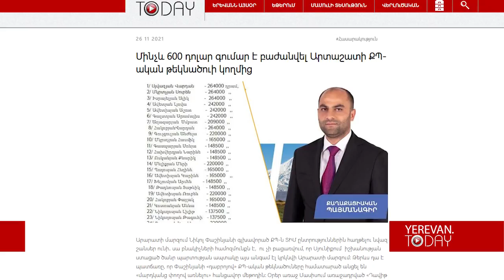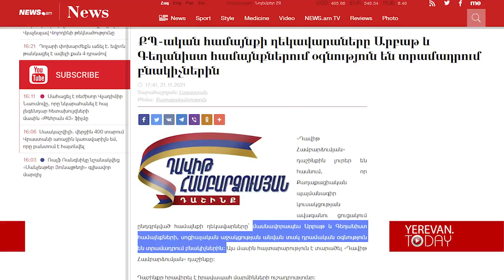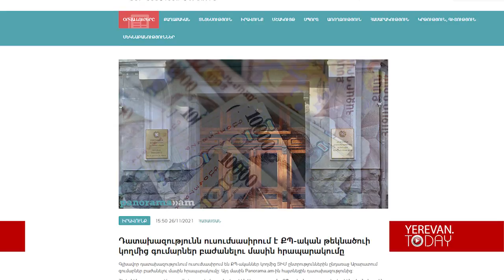Բացառիկ դեպք․ Ռազմիկ Թևոնյանը լրագրողի հետ խոսեց բարեհամբույր, չնայած հրաժարվեց հարցազրույցից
Մարզպետը ճողոպրեց աշխատավայրից, որ չպատասխանի համառորեն իրեն սպասող լրագրողի հարցերին